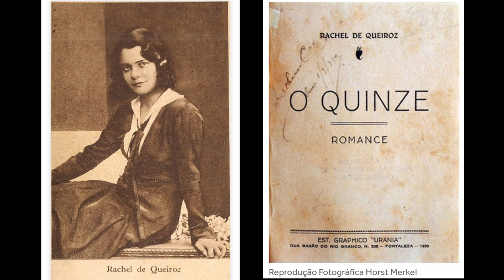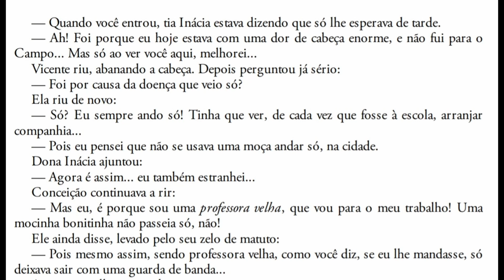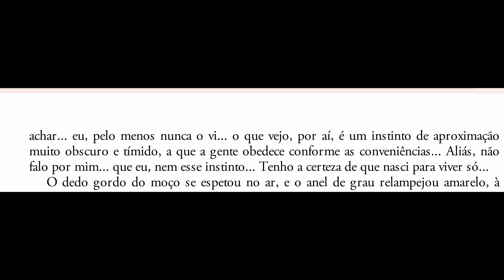133. Rachel de Queiroz, O QUINZE e a representação do feminino.